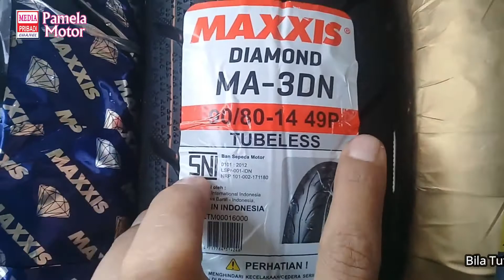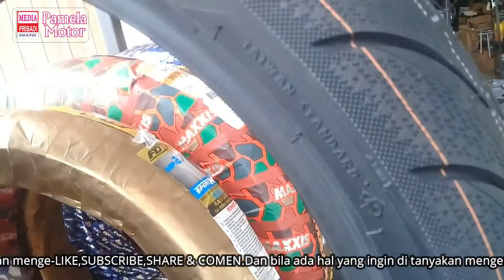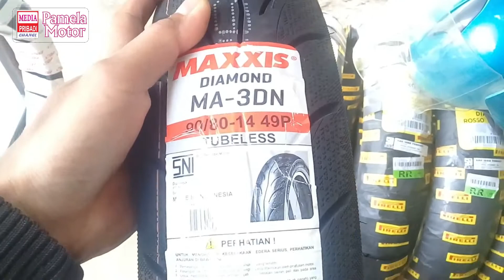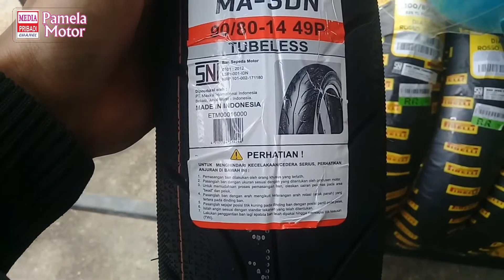MAXXIS DIAMOND MA-3DN 90 80 14 TUBELESS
Begitu banyak pilihan dalam dunia ini,seperti kita memilihkan ban buat motor kesayangan kita. mau pilih yang inilah,yang itulah...
Semoga info yang pribadi buat bisa menjadi referensi buat sampean-sampean yang sedang mencari ban untuk motor kesayangan.
Dengan harga terjangkau dan desain yang pas buat kaum muda dan tua ...cewek maupun cowok😎😀